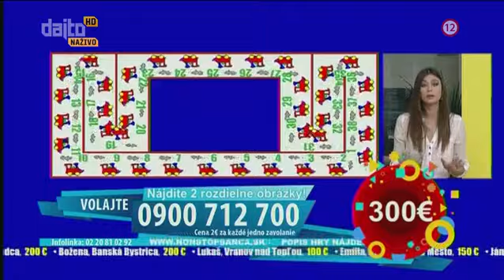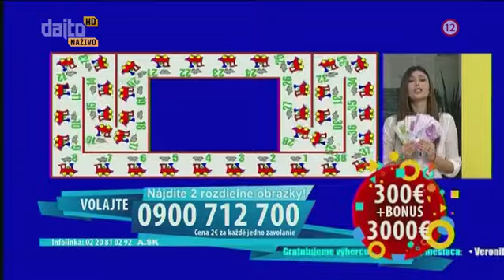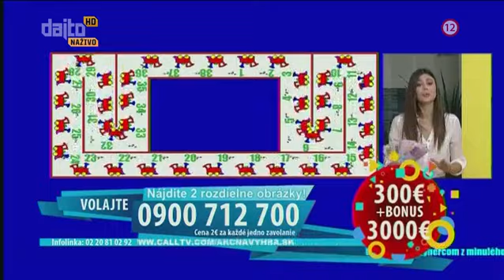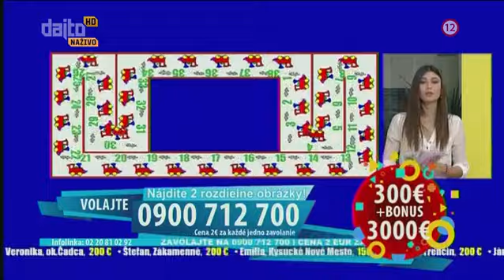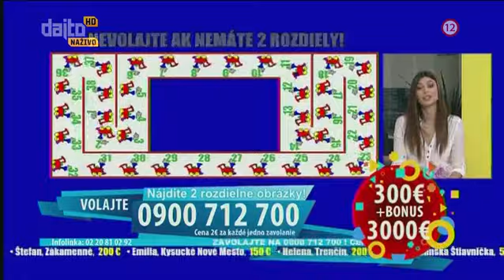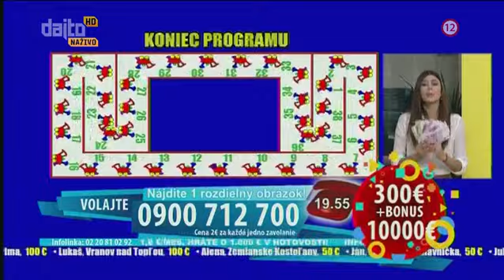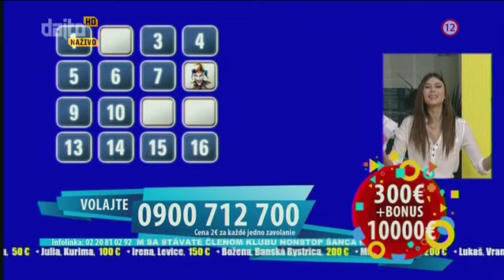Akčna Vyhra,5.1.2016. - Sandra